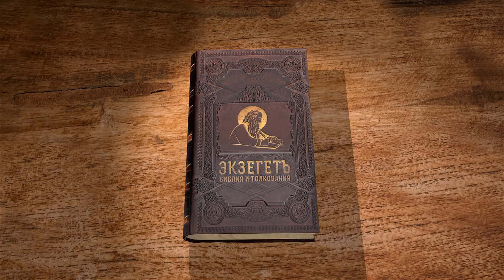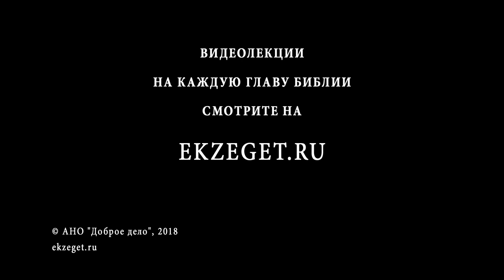Книга Левит. Глава 8. Протоиерей Олег Стеняев. Библия. Ветхий Завет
Посвящение священников: их помазание, жертва за грех, всесожжение, овен посвящения, семь дней посвящения.